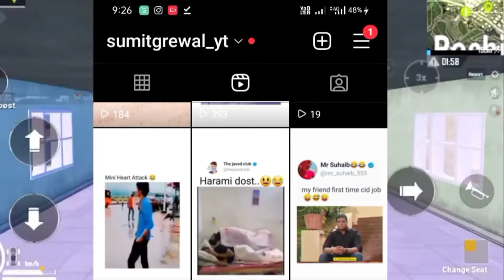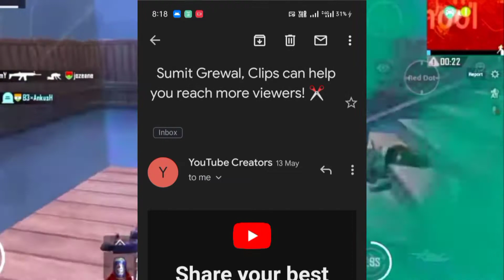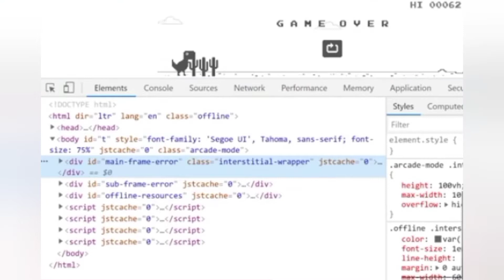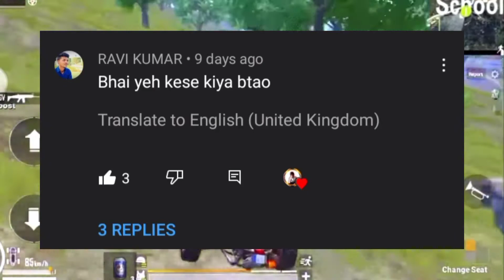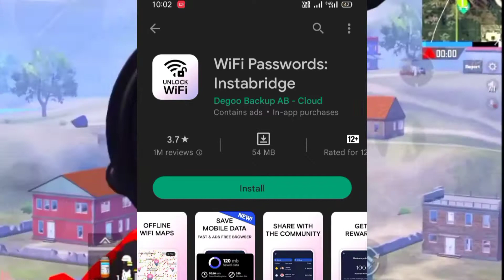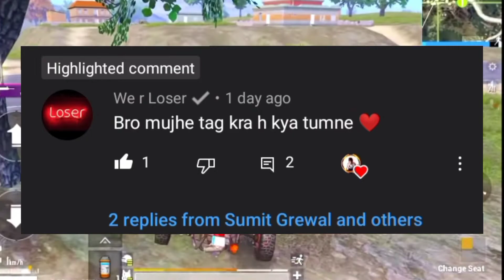100 SUBSCRIBERS Q&A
आप सभी का बहुत धन्यवाद

app link :
For Android,

the meaning of these photos are very deep

fish

short video

kite

mc stan

shorts

techno gamerz

XXX

bhoot

bts

challenge box

funny video

iron man versus thor

pathan movie

pragati verma

123 go hindi

anime

arya

ashish chanchlani

assamese song

attitude status

baby shots

bts ff

chingam chabake

chotu dada

cr7

dark knight joker scenes

emiway bantai

ff shorts

fish video

food

food shorts

free fire

gana

ganesh

going places class 12 in hindi

indian army

jewellery collection

kabhi yad karega jamana song9

linear induction motor

machayenge 4 reaction

makeup ka

messi

patang

pathan song

rishabh shukla

roman reigns

romantic scene

ronaldo

royalty family

sad song

smarty pie

Song

sourav joshi

south ki new movie

thug le

volleyball

vs kitchen

2018 3lajas